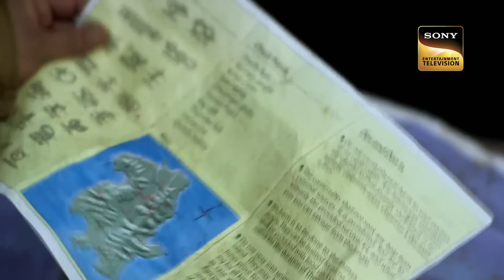In Cold Blood | एक Island में Trapped लोगों को कैसे बचाएगी Team CID? | सीआईडी | Full Episode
A girl is seen calling CID for help and telling that her life is in danger. Just then someone comes and kills her. Team CID is seen searching for the girl when someone attacks them. Unknowingly they get separated into two groups. Daya founds the girls who have called them in a tent dead. On the other hand, Abhijeet comes across another girl who is lost and scared. She tells that they were called for a game.

In Cold Blood | कौन खेल रहा है Team CID के साथ Mystifying Game? | CID| सीआईडी | Full Episode